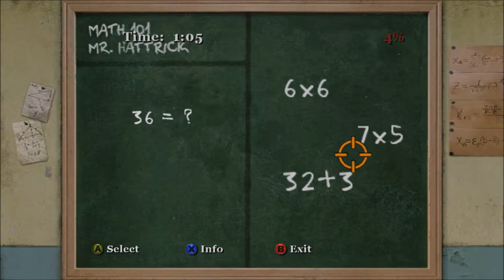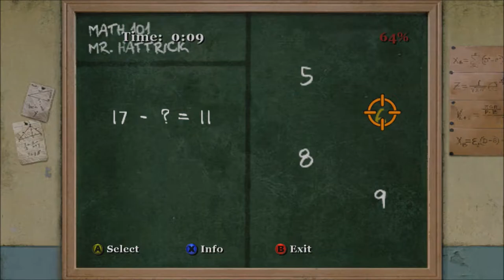Bully: Scholarship Edition Series, Episode 26: JIMMY'S A BIG FOOL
After failing at math class (HOW?!), we do a quick errand for Ms. Philips that Jimmy seems to misunderstand.